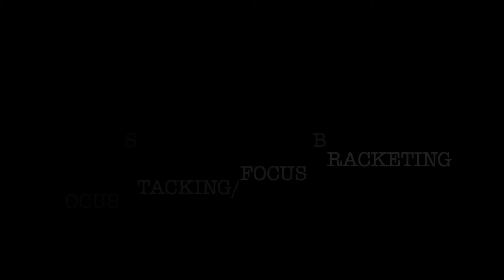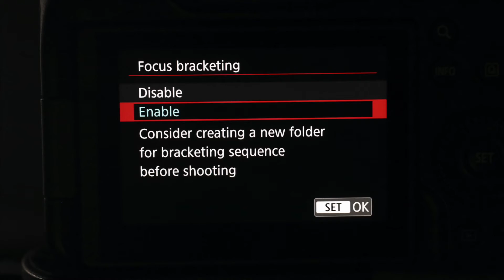Focus Stacking/Focus Bracketing(Hindi)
Focus Stacking or Focus Bracketing is an important tool for creative photography especially for macro/close-up photography. This video in Hindi explains the basic concept and feature of Focus Bracketing in  Canon EOS R Series cameras- EOS RP, EOS R5 & EOS R6.